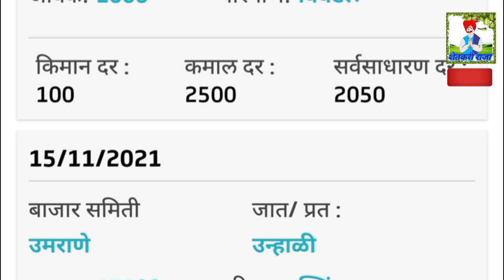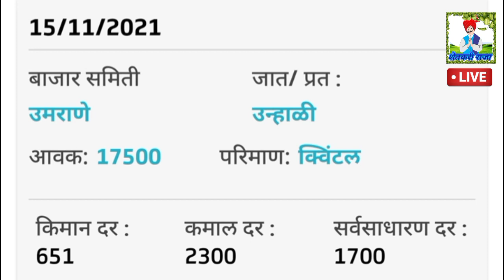15/11/2021 आजचा कांदा बाजार भाव, today onion market rate, pyaj market rate